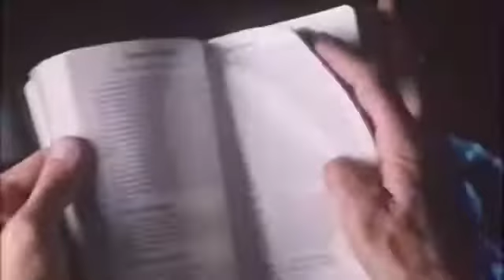First Day - Movie Lingo: Los Angeles Times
A poor, unsuspecting PA is thrust head-long into a job of bizarre movie set lingo.  Kill the baby?  Put a gobo in the tweenie on the pancake?  The best boy needs a spinner!